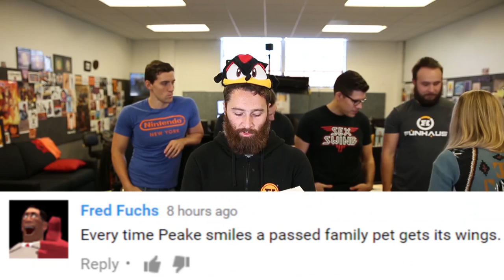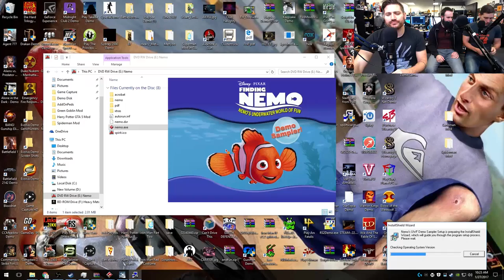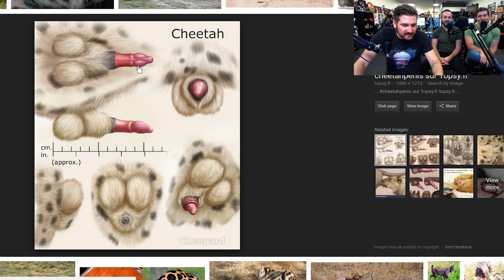BEST OF JUMP SCARES - Best of Funhaus February 2017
By reading this description you are hereby legally obligated to watch each of the videos listed below in their entirety as well as clicking on all attached  links and advertisements. In addition, you are now bound by CA Consumption Code 3481D to purchase any and all products shown or spoken about within said advertisements, regardless of cost, local ordinances, or lack of interest. Enjoy the hilarity.